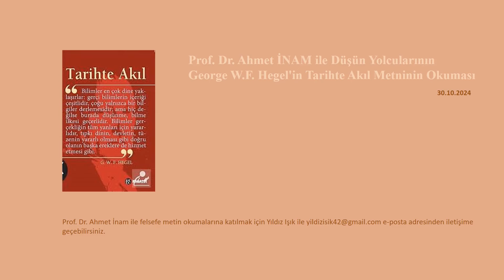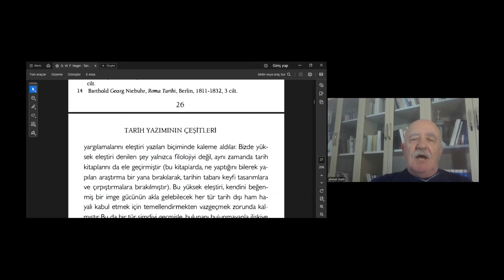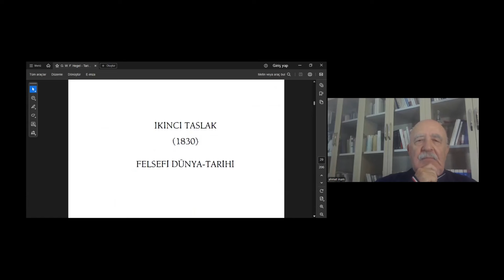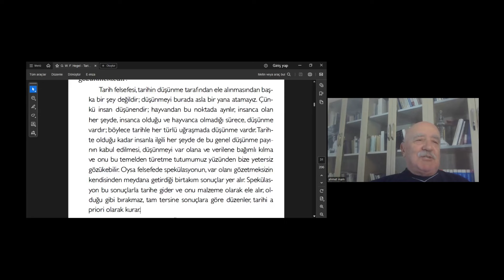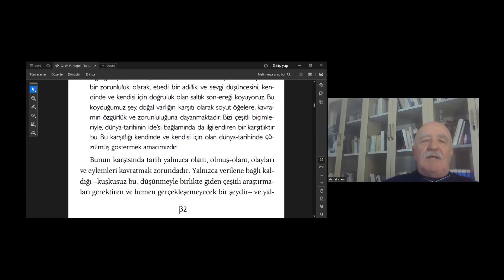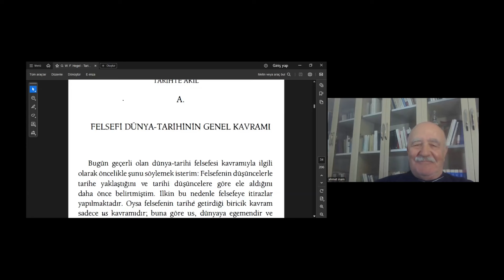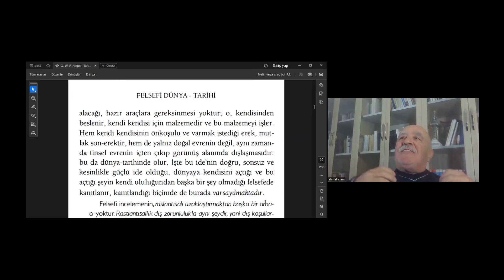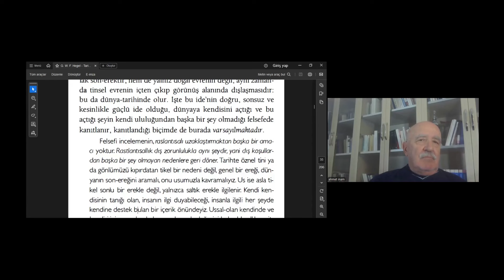George W.F. Hegel - Tarihte Akıl (3)